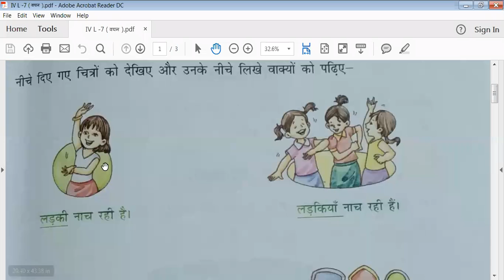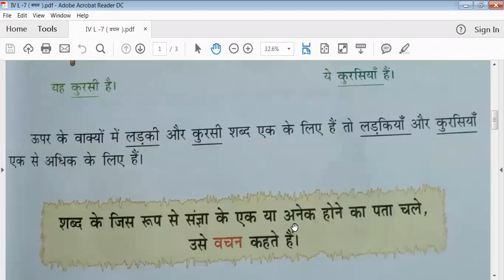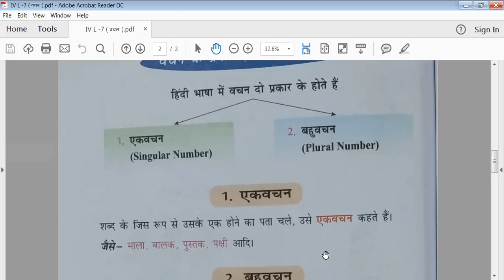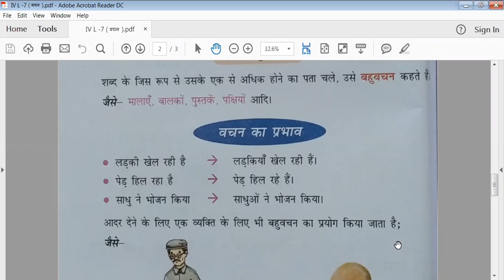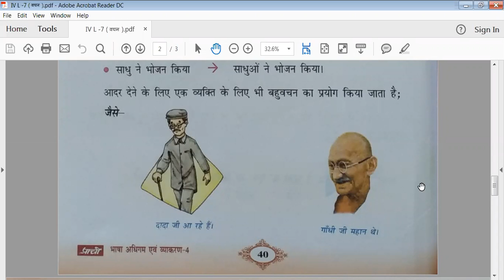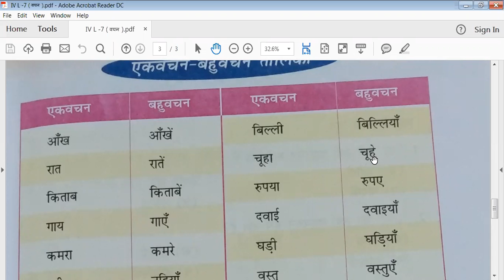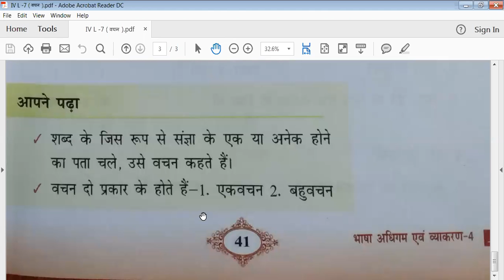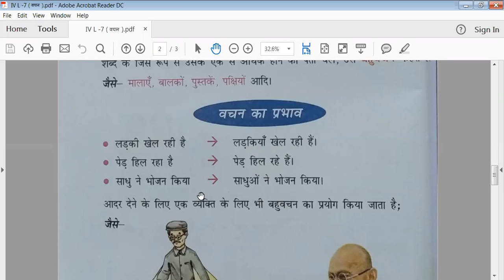TCS IV हिंदी व्याकरण , LESSON - 7 , TOPIC - वचन , LECTURE - 1